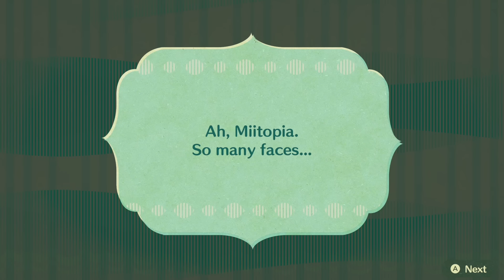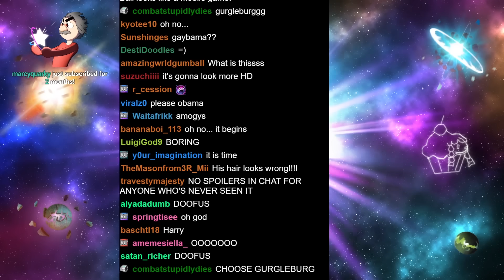Miitopia: The Legend of I Want Die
An RPG Adventure where you create every character. This is the story of I Want Die.